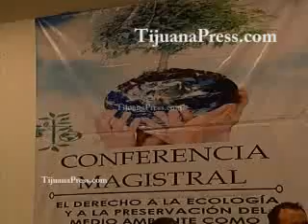Gongora Pimentel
El lunes podría comenzar la discusión del caso de la guardería en Sonora donde murieron 48 niños, informó el ministro de la Suprema Corte de Justicia de la Nación (SCJN), Genaro David Góngora Pimentel quien estuvo presente hoy en esta ciudad.